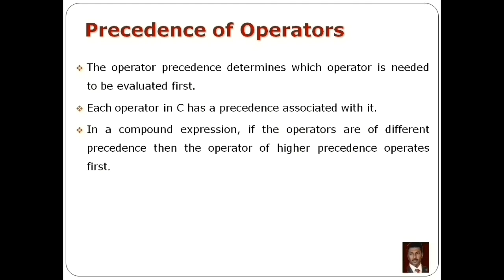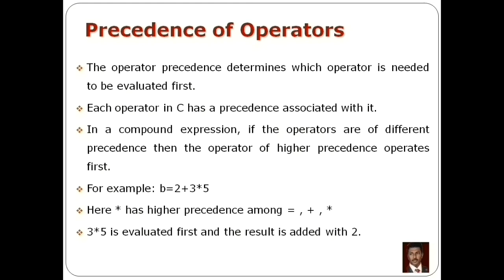PRECEDENCE OF OPERATORS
 The order in which operators will operate depends upon the precedence and associativity of operators.

 The operator precedence determines which operator is needed to be evaluated first.

 Each operator in C has a precedence associated with it.

 In a compound expression, if the operators are of different precedence then the operator of higher precedence operates first.

 For Example: b=2+3*5

 Here * has higher precedence among = , + , *

 3*5 is evaluated first and the result is added with 2.